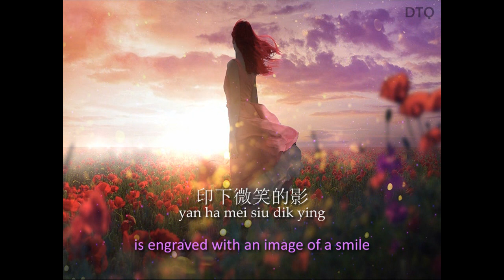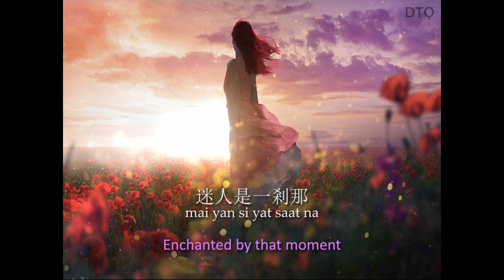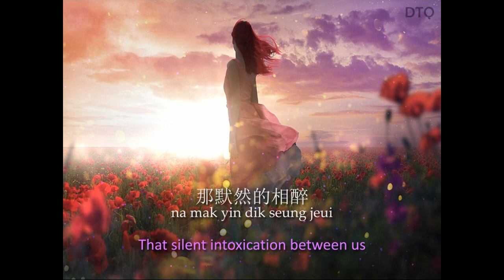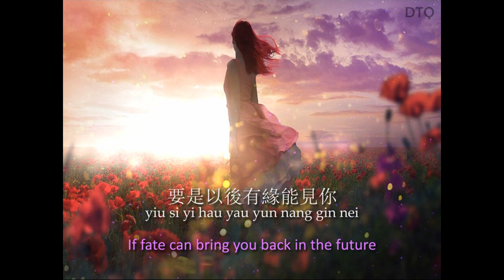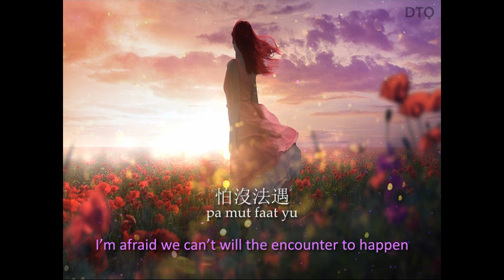Samantha Lam: 偶遇 "Chance Encounter" 【English translation + Yale romanization】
This video is for Samantha Lam's 偶遇 ("Chance Encounter" / Ngau Yu), the theme song of the 1984 film A Certain Romance (少女日記).